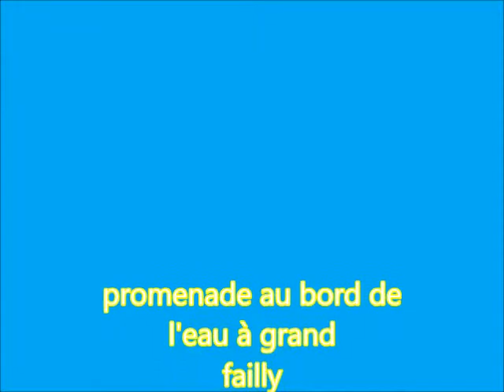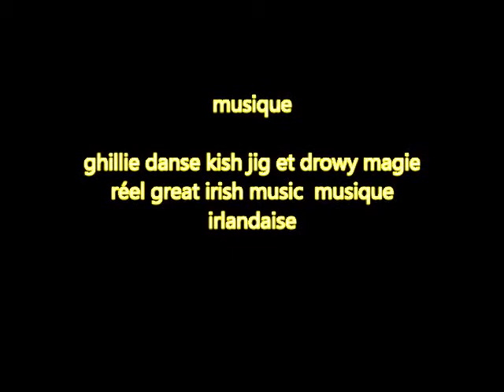mars 16, 2014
promenade au bord de l'eau à grand-failly